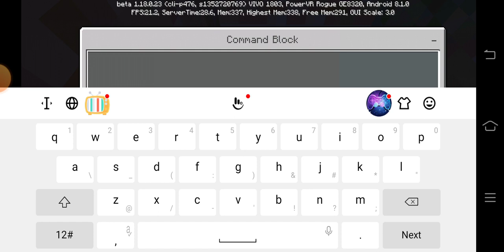February 7, 2023(5)